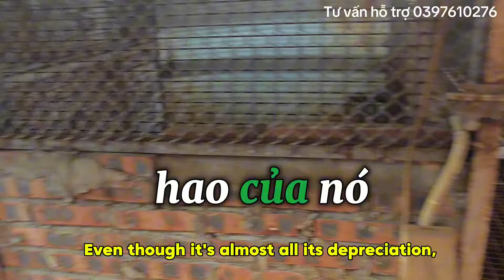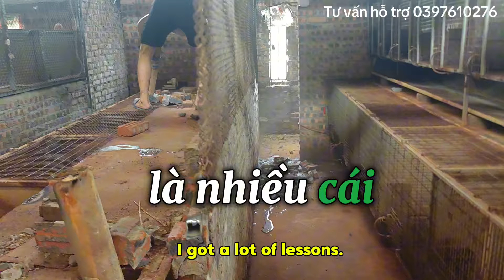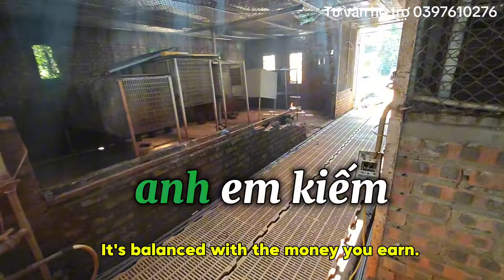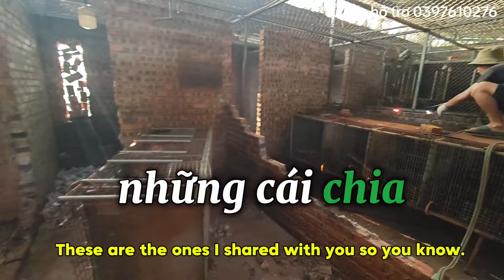Chồn hương cãi bẫy thu nhập chết người. Người mới thì ham người cũ thì vất vả